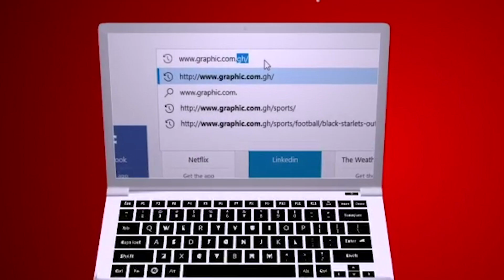Rev Dr Ebenezer Markwei MATTERS OF FAITH - POWER LIMITATION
Today message on MATTERS OF FAITH by Rev Dr Ebenezer Markwei is - POWER LIMITATION